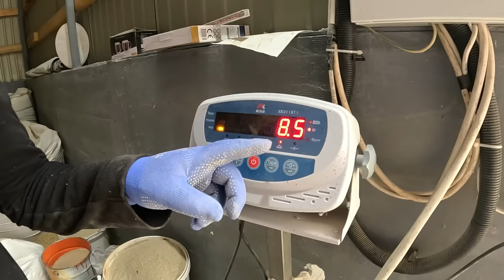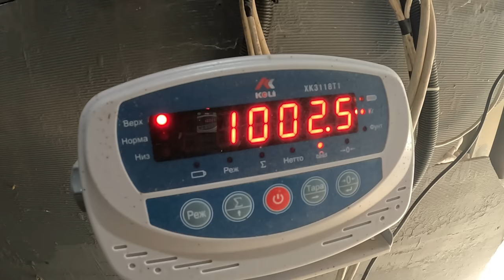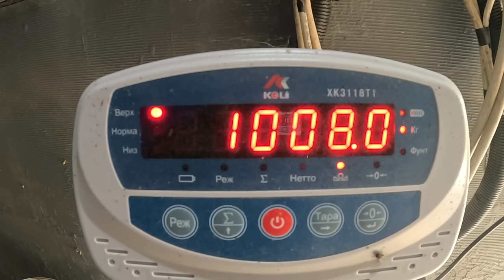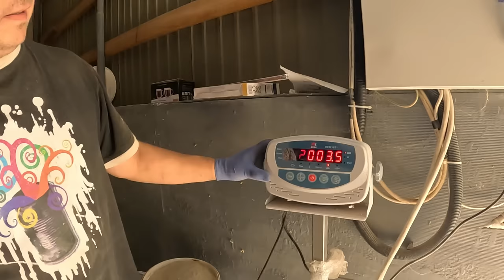ЗРОБИЛИ ФАСАД - КИРПИЧИК. НЕЗНАЄМО ЯК ЙОГО ПОФАРБУВАТИ. ДКУшка ПОЛЬША ЛУПЕ ЯК НІМА ...